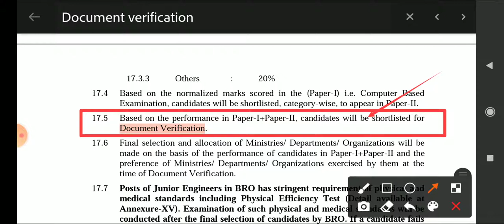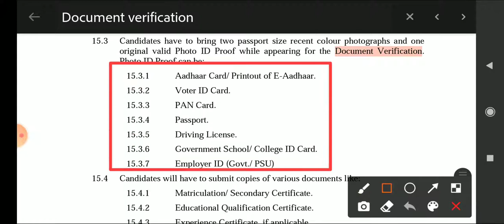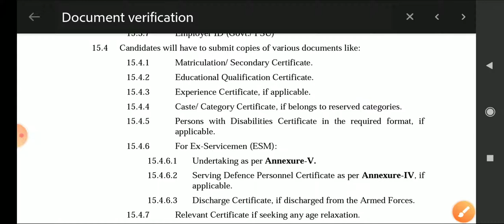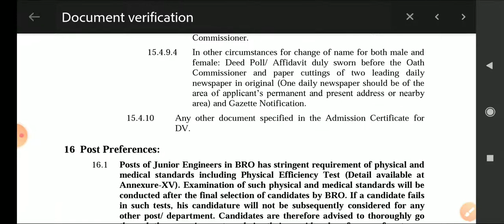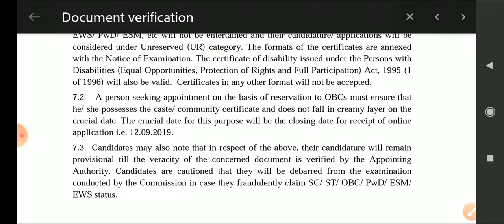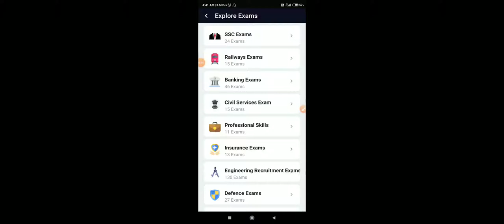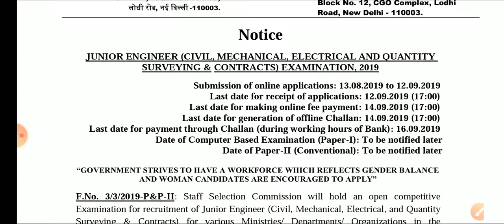List of Documents for SSC JE 2019 Document verification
Keep your documents ready for SSC Junior Engineer 2019 Document Verification. Don't Miss the List of important documents for SSC Junior Engineer 2019

Download FREE Testbook app (Click on Link)

A person seeking an appointment on the basis of reservation to OBCs must ensure that
he/ she possesses the caste/ community certificate and does not fall in a creamy layer on the
crucial date. The crucial date for this purpose will be the closing date for receipt of the online
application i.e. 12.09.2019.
7.3 Candidates may also note that in respect of the above, their candidature will remain
provisional till the veracity of the concerned document is verified by the Appointing
Authority. Candidates are cautioned that they will be debarred from the examination
conducted by the Commission in case they fraudulently claim SC/ ST/ OBC/ PwD/ ESM/
EWS status.
Candidates should note that the Date of Birth (DoB) as filled by them in the online
Application Form will be treated as final and any request for change in the DoB will not be
entertained by the Commission under any circumstances. For proof of Date of Birth, only

Matriculation/ Secondary Examination Certificate or an equivalent certificate will be accepted by the
Commission at the time of Document Verification.

Document Verification (DV):
15.1 All the candidates qualified for Document Verification are required to appear for
Document Verification along with the photocopies and original documents as
mentioned at para no: 15.4.
15.2 Detailed options for various posts and Departments will be taken from candidates
at the time of document verification.
15.3 Candidates have to bring two passport size recent color photographs and one
original valid Photo ID Proof while appearing for the Document Verification.
Photo ID Proof can be:
15.3.1 Aadhaar Card/ Printout of E-Aadhaar.
15.3.2 Voter ID Card.
15.3.3 PAN Card.
15.3.4 Passport.
15.3.5 Driving License.
15.3.6 Government School/ College ID Card.
15.3.7 Employer ID (Govt./ PSU)
15.4 Candidates will have to submit copies of various documents like:
15.4.1 Matriculation/ Secondary Certificate.
15.4.2 Educational Qualification Certificate.
15.4.3 Experience Certificate, if applicable.
15.4.4 Caste/ Category Certificate, if belongs to reserved categories.
15.4.5 Persons with Disabilities Certificate in the required format, if
applicable.
15.4.6 For Ex-Servicemen (ESM):
15.4.6.1 Undertaking as per Annexure-V.
15.4.6.2 Serving Defence Personnel Certificate as per Annexure-IV, if
applicable.
15.4.6.3 Discharge Certificate, if discharged from the Armed Forces.
15.4.7 Relevant Certificate if seeking any age relaxation.
15.4.8 No Objection Certificate, in the case already employed in
Government/ Government undertakings.

15.4.10 Any other document specified in the Admission Certificate for
DV.

Post Preferences:
16.1 Posts of Junior Engineers in BRO has stringent requirement of physical and
medical standards including Physical Efficiency Test (Detail available at
Annexure-XV). Examination of such physical and medical standards will be
conducted after the final selection of candidates by BRO. If a candidate fails
in such tests, his candidature will not be subsequently considered for any
other post/ department. Candidates are therefore advised to thoroughly go
through these requirements and give their considered preference of posts.
16.2 The Examination is being held for the post of Junior Engineers in various
Ministries/ Departments/ Organizations. Detailed options for various Ministries/
Departments/ Organizations will be taken from candidates at the time of
document verification. He/ she will not be considered for a Ministry/ Department/
Organization, if he/ she has not indicated his/ her preference for it. Options
confirmed at the time of Document Verification will be treated as final and will
not be changed subsequently under any circumstances. Therefore, candidates are
advised to be careful in exercise of such options.